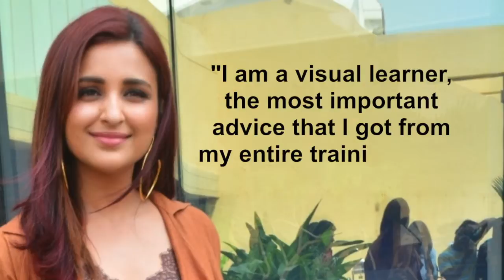Parineeti binging on Saina Nehwal's badminton videos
Actress Parineeti Chopra has been devoting two hours daily to watch match footage and public appearance videos of Saina Nehwal to get into the mind of the ace badminton player.